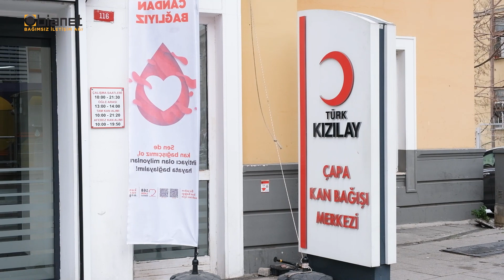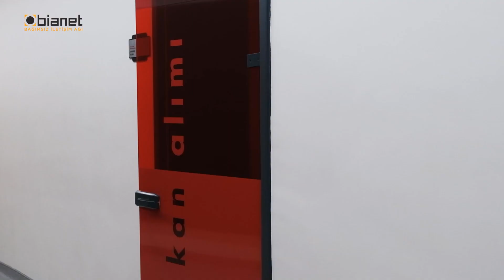Hasta yakınları neden kan arıyor?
Kızılay Çapa Kan Bağışı Merkezi’nden doktor Burak Kızanlık, Kızılay’daki kan stoklarının durumunu, özellikle son dönemlerde hasta yakınlarının kan arayışını bianet'e değerlendirdi.

🗞️ Haber: Ruken Tuncel
📹 Video & Kurgu: Dilek Sarıgül/bianet

📌 Yukarıdaki 'Katıl' butonu ile bianet'e katkıda bulunabilir, yaptığınız bağışlar ile bianet tarafından yayınlanan kitaplarımızı edinebilirsiniz.